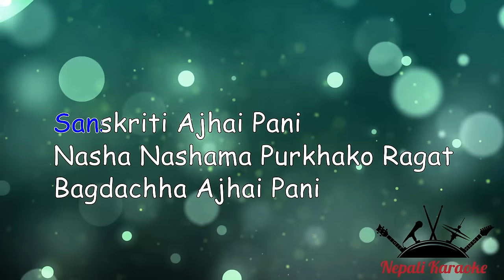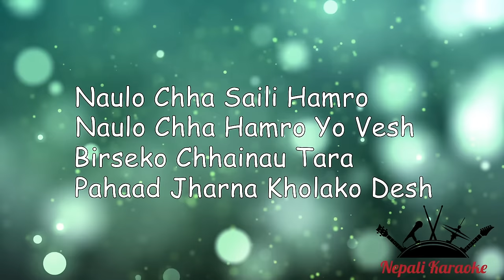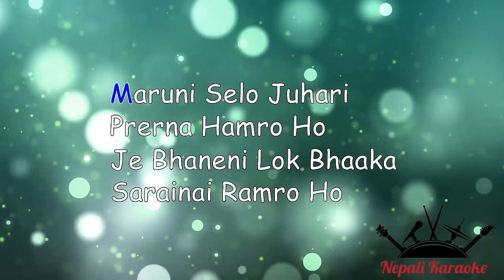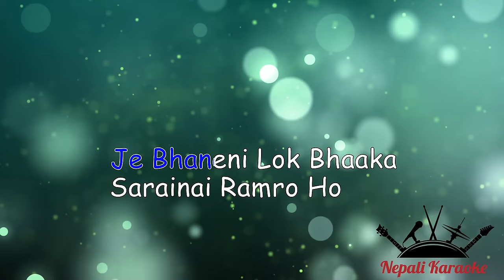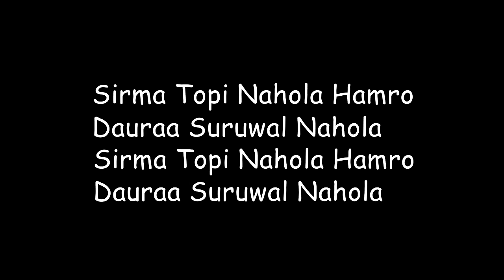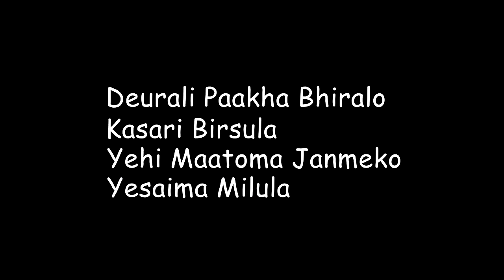Sanskriti - Mantra (Karaoke Version)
The musical cover in this video is performed, recorded and produced by Nepali Karaoke.

If you wish to use this recording as your cover, all we ask is that you leave a link to our channel and credit to Nepali Karaoke for the instrumental in your video description.

This recording is a cover of Sanskriti by Mantra. This is not the original version, and is not performed by Mantra.